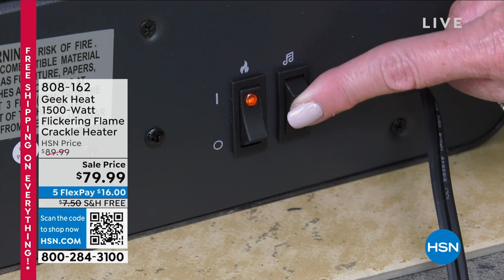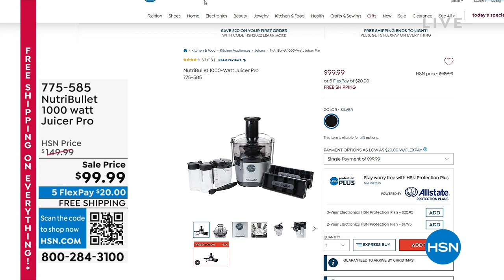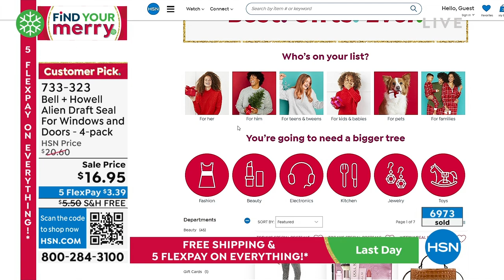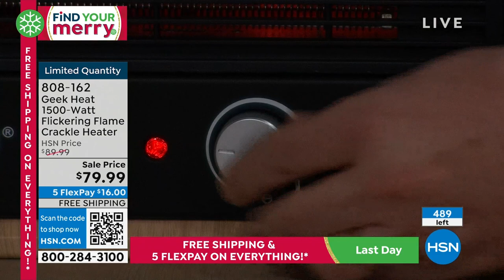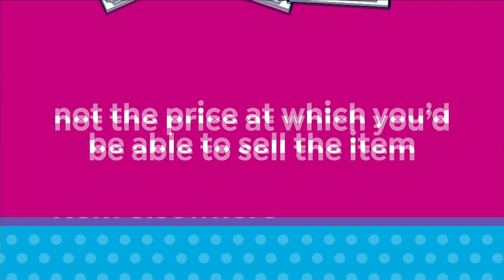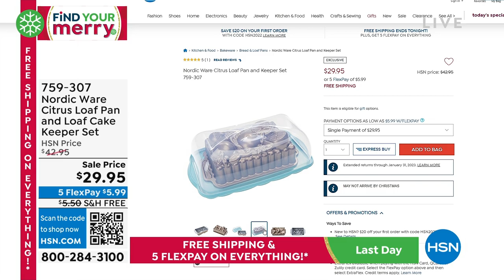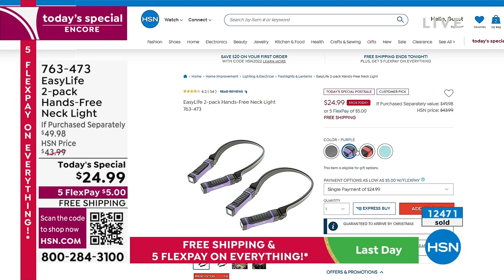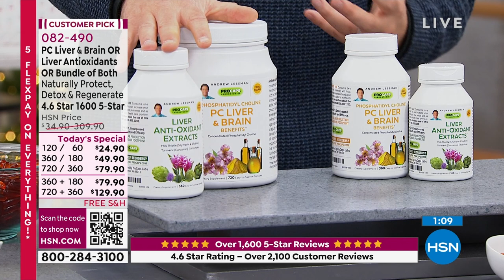HSN | Last Minute Gifts 12.18.2022 - 10 PM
Find the perfect gifts and get them home in time for the holiday